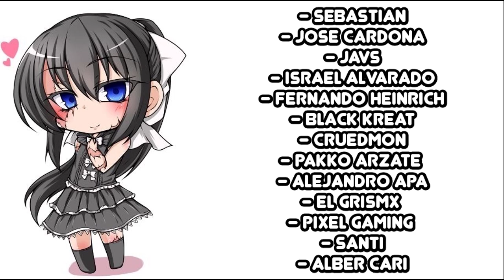ALGO NOS PERSIGUE || ANIME WORLD #4 || Minecraft 2019